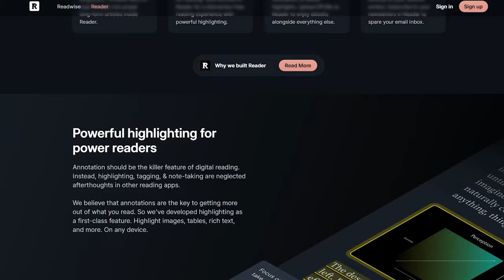The Fertility CRISIS (Count Down by Dr. Shanna Swan)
Pick up your copy of Count Down by Dr. Shanna Swan

Listen to the Nat’s Notes Podcast for extended deep dives on life-changing books

Get two months free of Readwise, my absolute favorite reading tool

🙋‍♂️ ABOUT ME
I’m a writer and entrepreneur living in Austin Texas with my wife and two daughters. My first book is publishing with Penguin Random House in 2024 about the wild cryptocurrency mania from 2020 to 2022. Follow along for more book recommendations and lessons from my favorite books.

🎥 TIMESTAMPS:
[03:32] How Bad Is It?
[09:29] Disastrous Changes in Sperm Count
[11:32] Consequences of Low Testosterone
[15:11] Increasing Miscarriage Rates
[18:51] How Your Fertility is Determined in the Womb
[25:34] Effects of Alcohol, Marijuana, and Opioids on Fertility
[30:53] Endocrine Disrupting Chemicals and Gender Dysphoria
[35:38] The Effects of Pesticides and Herbicides
[40:00] How to Protect Your Fertility